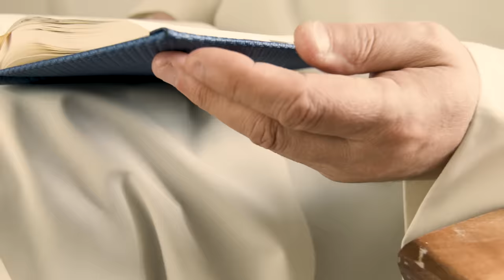Proroctwo, Iskra Nadziei, Nadzieja w kryzysie | Ks.Skrzypczak, Bóg nie chce działać bez nas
Wesprzyj nas Fundacja im. św. Filomeny:
PL:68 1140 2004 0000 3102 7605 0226
"NA CELE STATUTOWE"

W rozmowie z księdzem Robertem Skrzypczakiem, znanym z jego głębokich refleksji na temat tajemnicy Eucharystii, duchowości oraz kryzysów wiary jakich doświadczamy. Analizujemy trudne wydarzenia minionych pięciu lat i ich związek z koncem czasów. Ksiądz Skrzypczak zwraca uwagę na wyzwania, z jakimi się borykamy, podkreślając, że nie ma czasu na życie w kłamstwie, a ucieczka od Prawdy może mieć przykre konsekwencję.

W kontekście próby czasów, mówi o tym, jak działanie Eucharystii i życie z Chrystusem mogą stanowić pocieszenie w obliczu trudności i depresji. Przywołuje również pozytywną stronę - nadzieję w Chrystusie, która jest źródłem ufności i przyjaźni wśród ludzi. Epok dobrobytu, w którym żyjemy jest trudnym gruntem do powstania wykwintnej myśli.

Ksiądz Skrzypczak przypomina, że choć czasy mogą być pełne zagrożeń, ostatnie słowo należy do Chrystusa, a obietnica Chrystusa o Jego powtórnym przyjściu jest dla nas realnym pocieszeniem. Warto poznać jego inspirujące przemyślenia na temat duchowości w trudnych czasach.